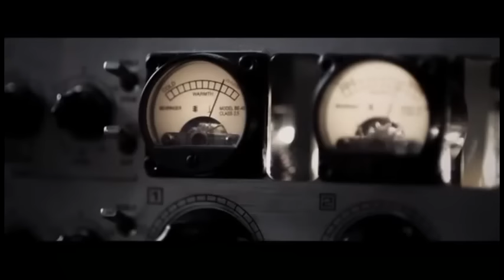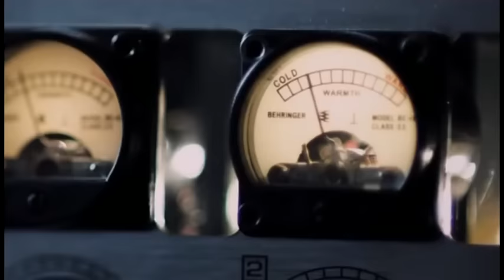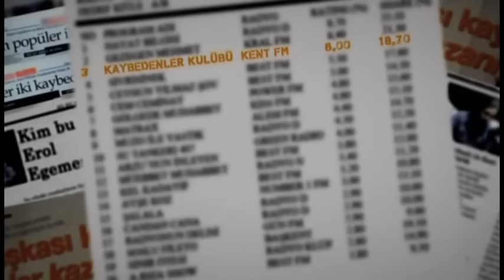teoman - bak hayatına (kaybedenler kulübü film müziği)